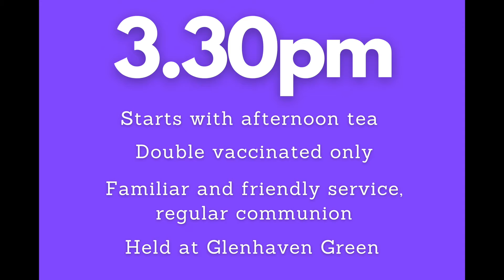We'd love to welcome you!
Campbell Mackay, one of the ministers at Emmanuel Glenhaven, talks about what our services will look like when we throw open the doors on Sunday 7th November.